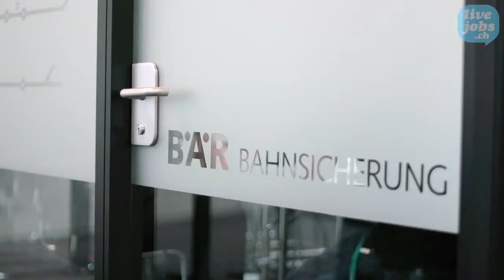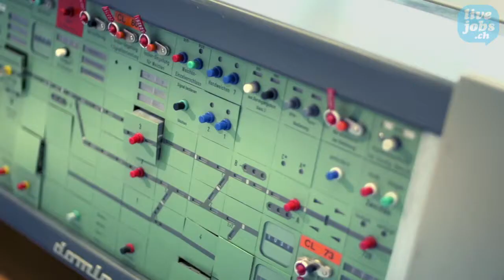BÄR Bahnsicherung AG, Fehraltorf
Ingenieurtätigkeiten
Planung, Projektierung und Fachbauleitung, sowie Prüfung herkömmlicher und neuzeitlicher Systeme auf den Gebieten Sicherungstechnik und Sicherheitsprüfung für Eisenbahnbetriebe. Kurse und weitere Dienstleistungen in diesen Spezialgebieten.
Firmen-Philosophie
Das Ingenieurbüro BÄR versteht sich als dynamisches und unabhängiges Unternehmen mit der klaren Zielsetzung, die entsprechenden Fachbereiche der Bahnbetriebe zu entlasten bzw. zu unterstützen. Technische und politische Tendenzen werden stets verfolgt und kundenorientiert umgesetzt. Dadurch wird den Bahnbetrieben eine kompetente und marktgerechte Zusammenarbeit angeboten.
Firmen-Besitz
Das erfolgreiche Ingenieurunternehmen ist zu 75% im Besitz von leitenden Mitarbeitern und zu 25% von Basler&Hofmann (seit 1. Juni 2008).
Verträge
Mit allen SBB-Filialen und mit einigen Privatbahn-Unternehmen bestehen generelle Verträge für Ingenieurleistungen im Bereich Bahnsicherungstechnik. Mit der Firma Siemens Schweiz AG (Verkehrstechnik) besteht ein genereller Vertrag zur Erstellung von Schaltungen für den Umbau und Nachbau von Stellwerkanlagen ihrer Typen.
Auftragsabwicklung
Die Abwicklung der Aufträge erfolgt nach SIA108, die Verrechnung je nach Projekt im Zeit- oder Kostentarif.